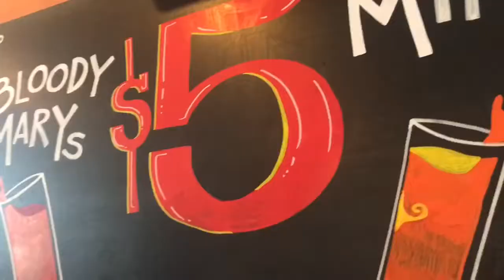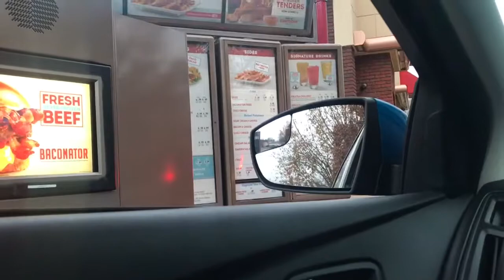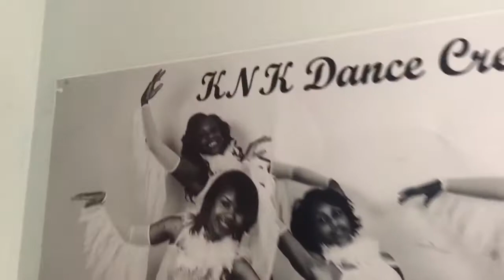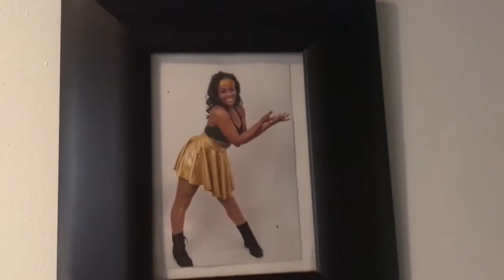VLOGMAS DAY 6🎄 | FOODCRAFT | KNKDC